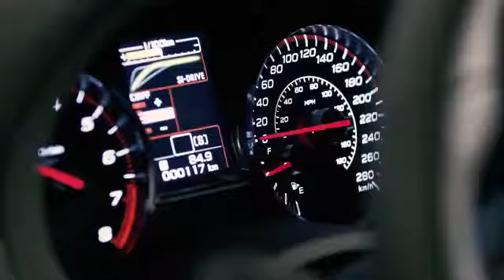Subaru commercial -M Models and Talent Agency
Agency - M Models and Talent